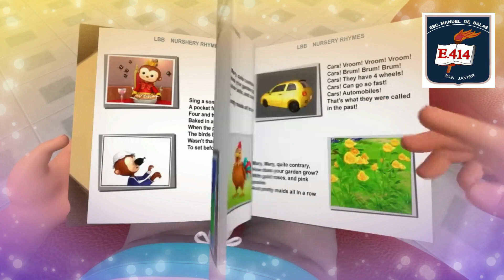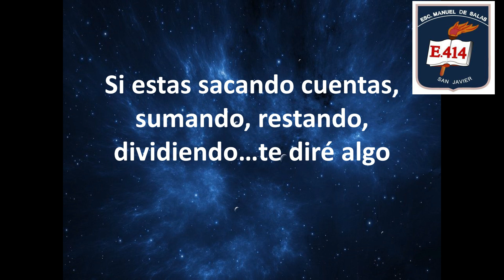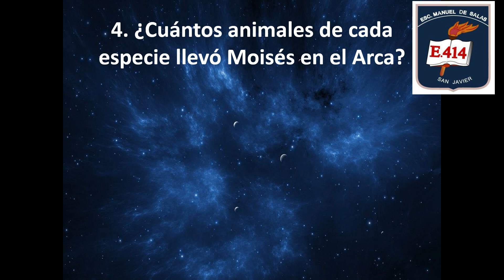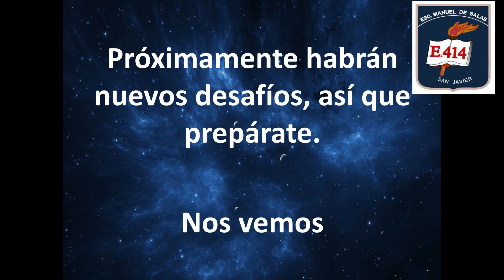PIE TV 1